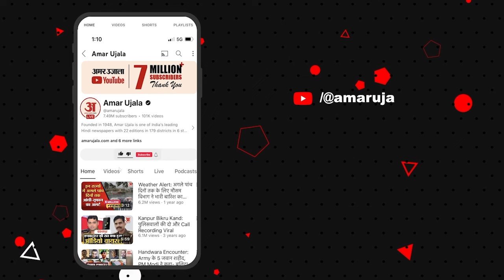Arvind Kejriwal Resigns: इस्तीफा दे रहे हैं अरविंद केजरीवाल, इस दिन छोड़ेंगे CM पद | AAP